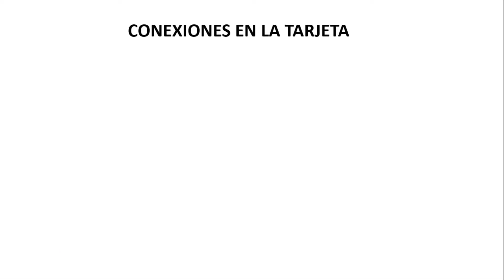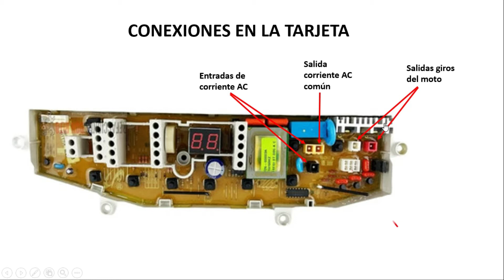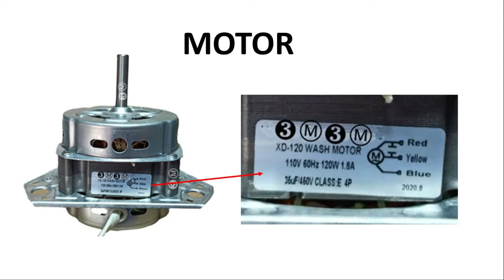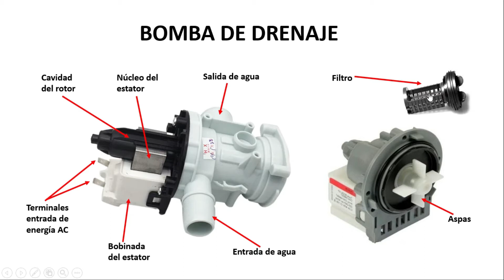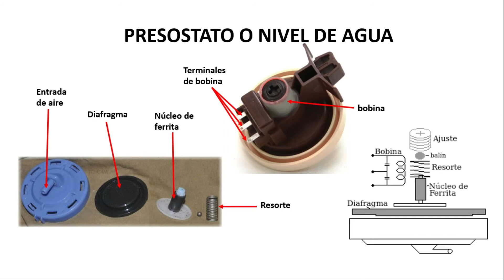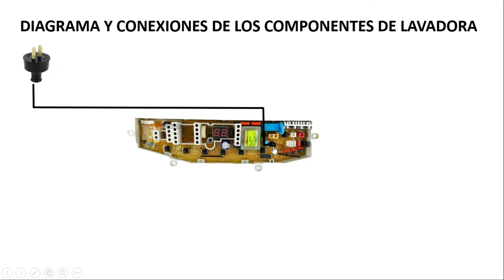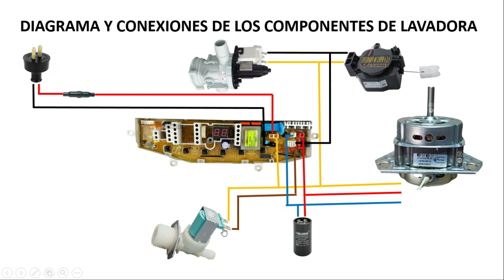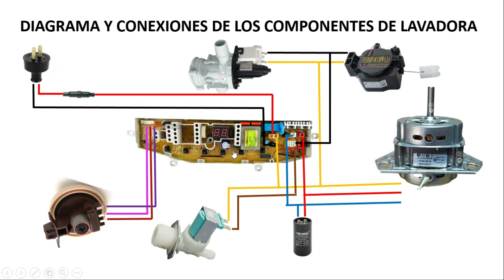Como conectar componentes de lavadora en una la tarjeta / diagrama y sistema eléctrico